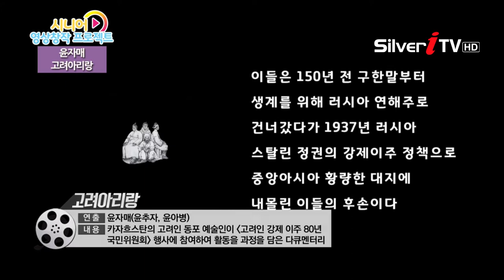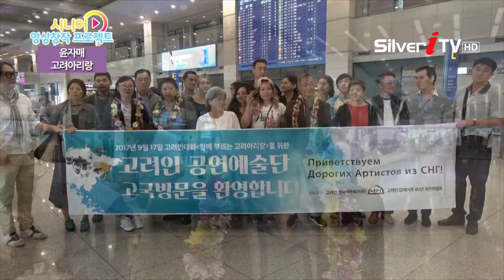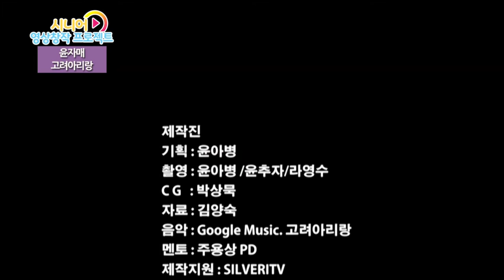[시니어 영상창작 프로젝트] 고려아리랑 - 윤자매(윤추자, 윤아병)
내용 :
카자흐스탄의 고려인 동포 예술인이 "고려인 강제 이주 80년
국민위원회" 행사에 참여하여 뜻깊은 활동을 하는 이틀간의 과정을
담은 다큐멘터리